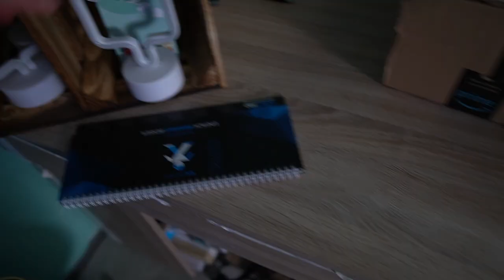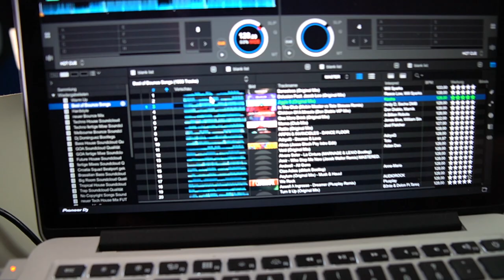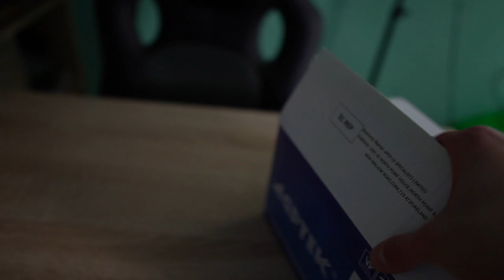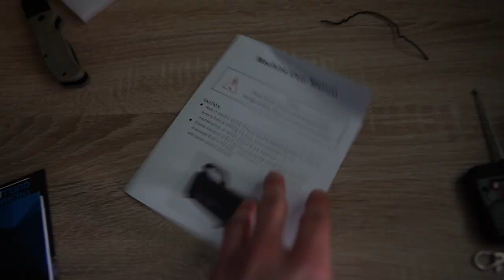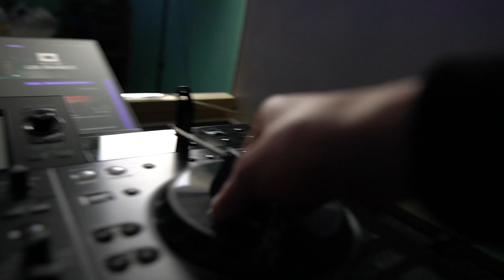Ich habe mir eine Nebelmaschine gekauft! | Für Twitch, YouTube & Co. | Luis Dominguez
📷 MEIN EQUIPMENT 📷